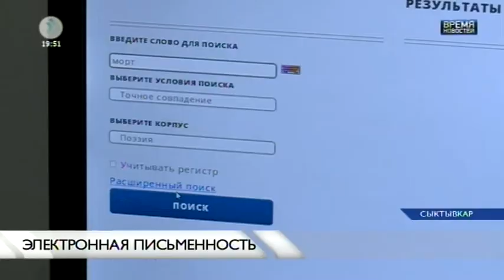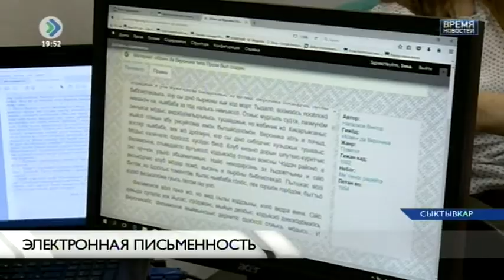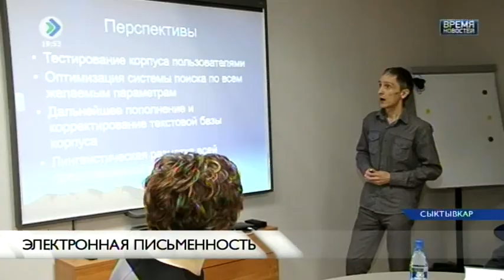«Время новостей». Электронная письменность. 14 марта 2017